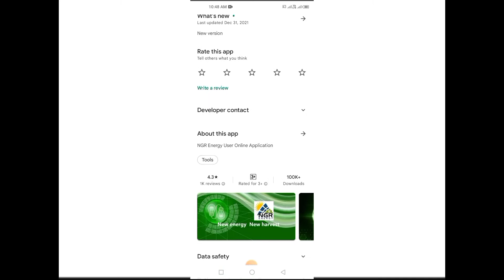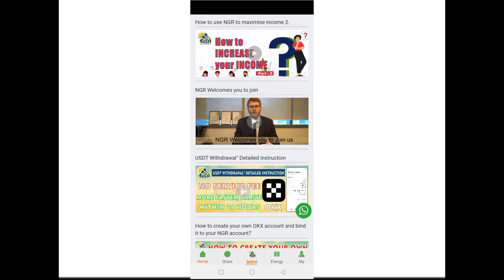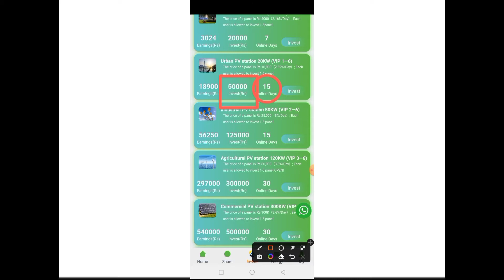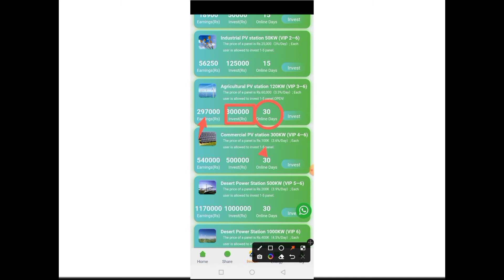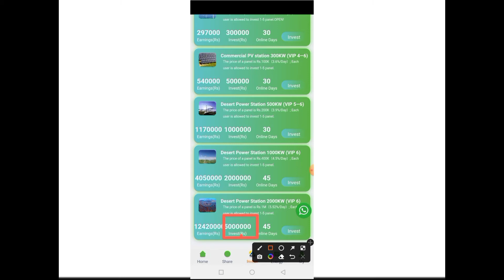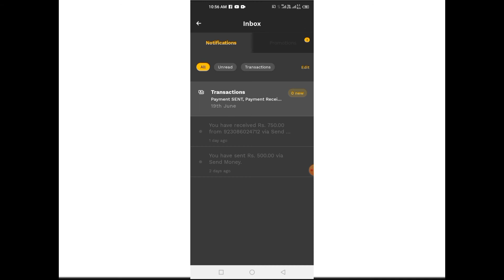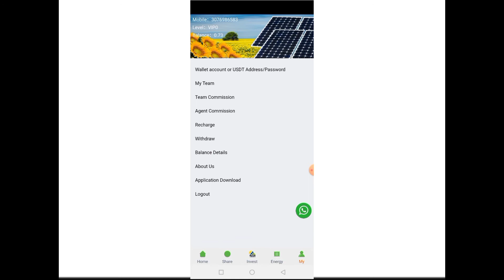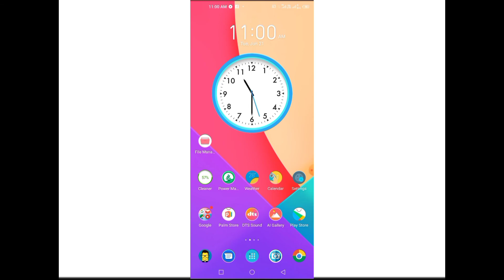Invest10000 Earn 100000|NGR Energy se paise Kaise kmaye @vellamunda2.4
Invest10000 Earn 100000|NGR Energy se paise Kaise kmaye @Vella Munda 2.4

MGR energy kya hai
MGR energy invest Karne ka Tarika
MGR energy mein invest kaise karen
NCR energy kab tak chalegi
how to invest ngr energy ap
what is MGR energy app
ngr energy se paise kaise kamae
njr energy se paise kamane ka full tarika
MGR energy course
how to join course and share energy company
how to online earning with Investment
what is MGR energy
kya MGR energy paise deti hai
MGR energy company jhuthi hai
MGR energy company kitne par kitne paise deti hai
energy se paise receive kaise karen
MGR energy mein paise invest kaise karen
Angel energy company kab Se taiyar Hui
NTR energy worker acchi company hai
online paise kamane ka Tarika
how to online earning on mobile
mobile se paise kaise Kama sakte hain
kya Ham mobile se kaise Kama sakte hain
kya Ham Ghar baithe paise Kama sakte hain
kya Ham online rah sakte hain
earning videos
online earning money video
how to online earning money on mobile
MGR energy ka account banane ka tarika
MGR energy ka account kaise banaen
MGR energy company ka WhatsApp number kaise hasil Karen
MGR energy ka WhatsApp number